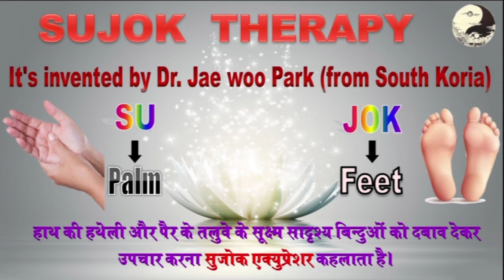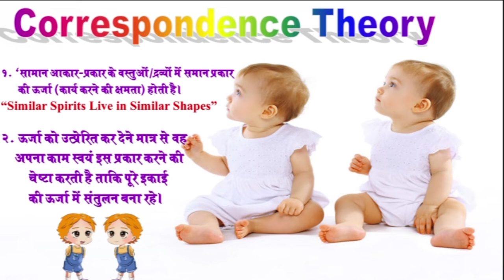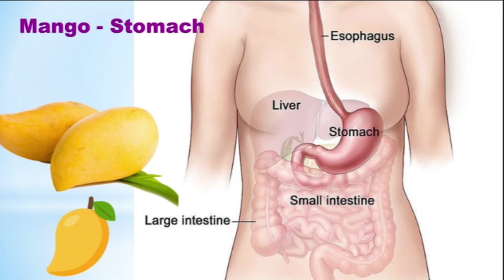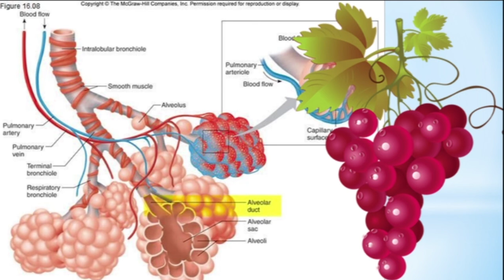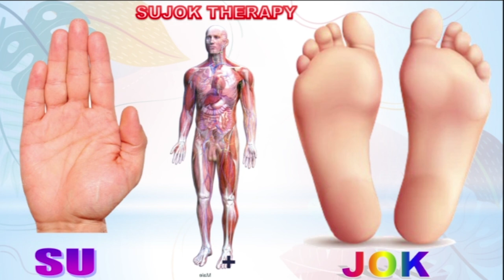Acupressure Therapy | Sujok Therapy | समानता के अद्भूत चमत्कार | Part - 3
सुजोक हाथ की हथेली और पैर के तलुओं पर दबाव देने की पद्यति है। इसके दो महत्वपूर्ण सिद्वान्त हैं -
1. ‘सामान आकार-प्रकार के वस्तुओं/द्रव्यों में समान प्रकार
      की ऊर्जा (कार्य करने की क्षमता) होती है।
2. ऊर्जा को उत्प्रेरित कर देने मात्र से वह अपना काम स्वयं इस प्रकार करने की
        चेष्टा करती है ताकि पूरे इकाई की ऊर्जा में संतुलन बना रहे।

Sujok therapy
Acupressure therapy
# Sujok therapy

संबंधित video